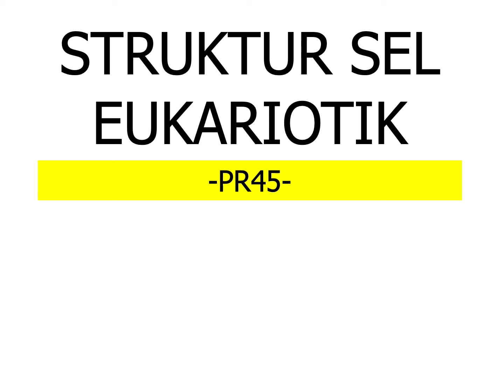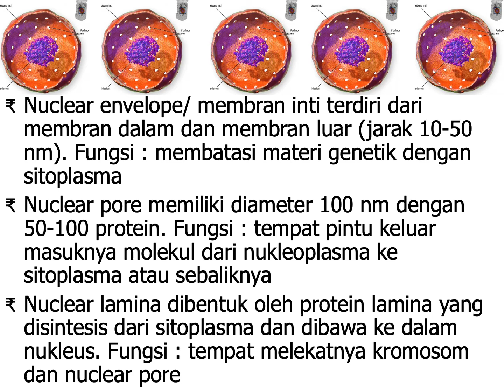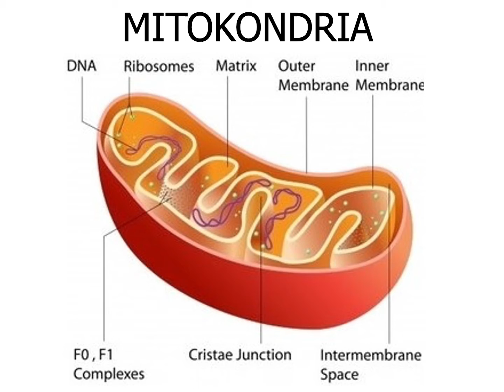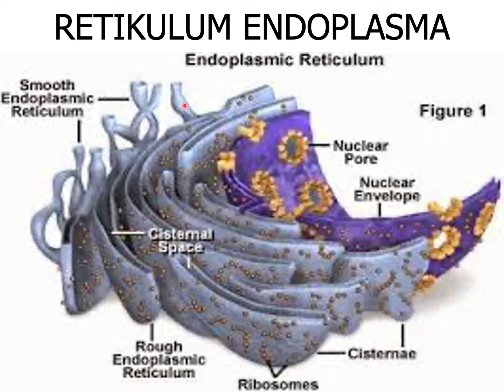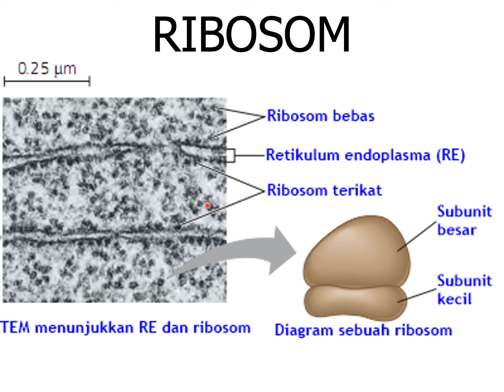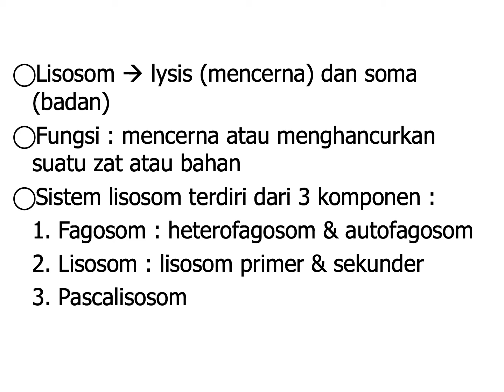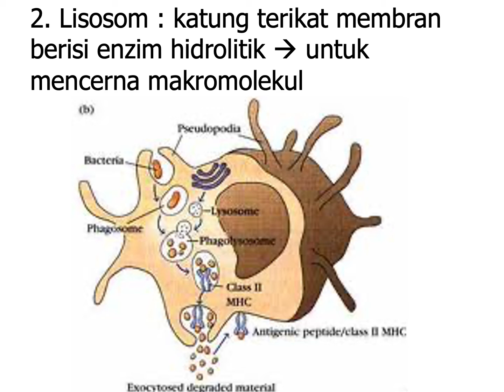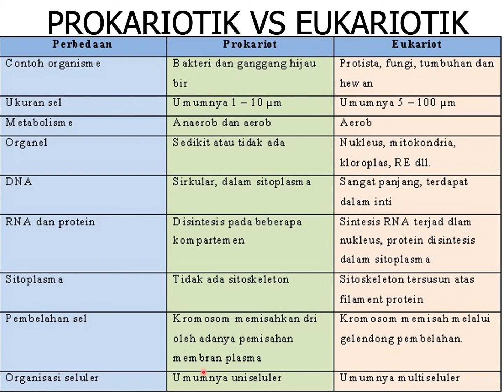STRUKTUR SEL EUKARIOTIK